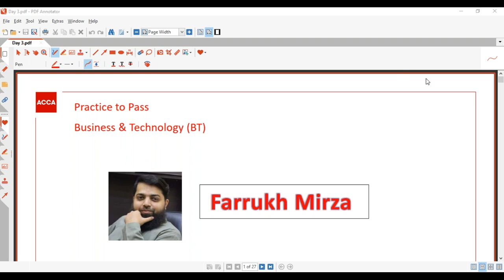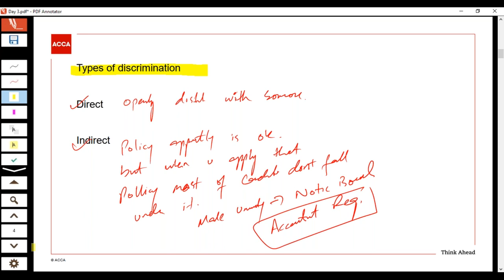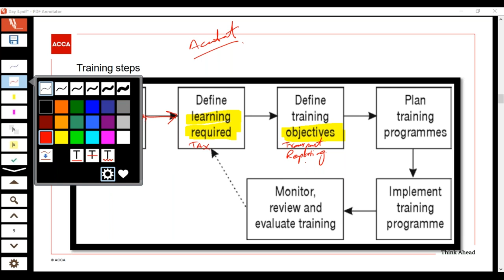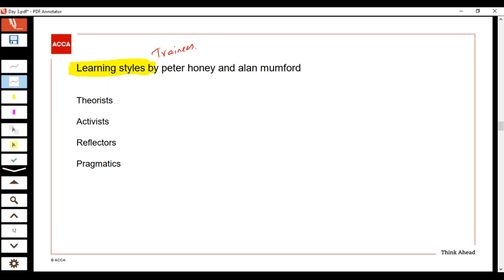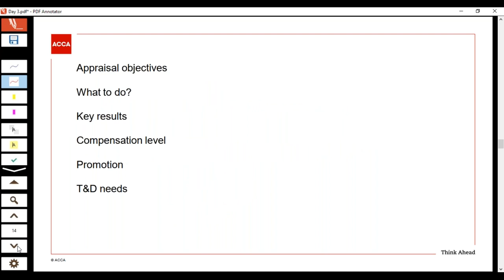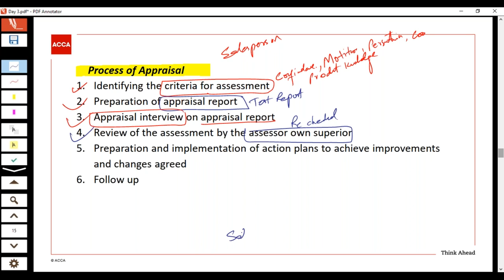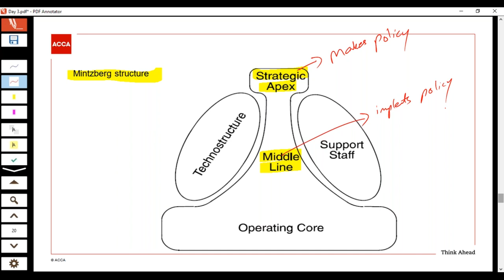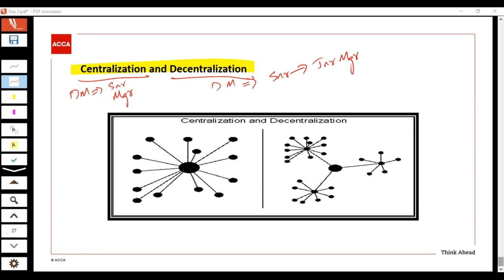F1 (FBT/BT) - Day 03 - March 2021 - Foundation in Business & Technology ACCA Exam Approach Webinars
F1 (FBT/BT) - Day 03 - March 2021 - Foundation in Business & Technology ACCA Exam Approach Webinars Handout/Document for March 2021
F1 – BUSINESS & TECHNOLOGY

• Edited footage from other creators where you add a storyline or commentary Economic
Economies
Economy
Recession
Earn
Bitcoin
Quickbook
my exam performance acca